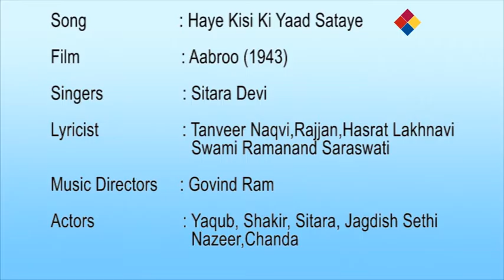Aabroo Haye Kisi Ki Yaad Sataye | Aabroo 1943 | Sitara Devi